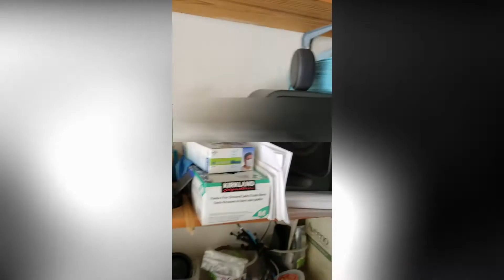Harley-Davidson 1983 FLH Electra Glide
Just a short video before this bike was put to Non-Op.
Video was recorded 6/4/2021, and bike still runs great.